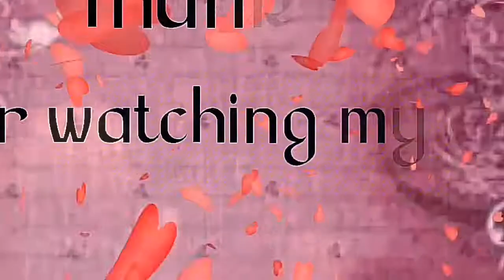||| OFF SCREEN ||| Rare Pictures Of Ranbir Kapoor ***1st Time Collection***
Offscreen Pics of Ranbir Kapoor